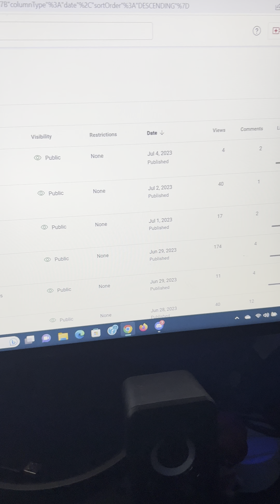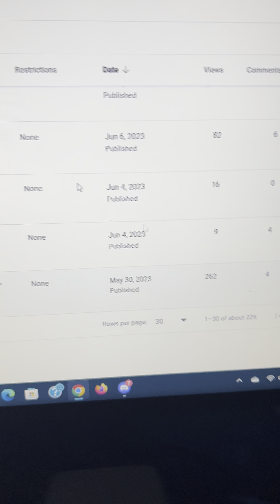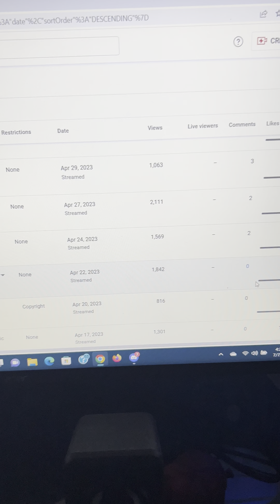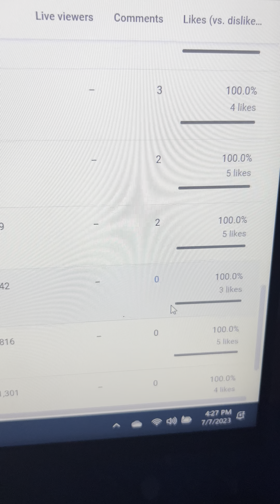My likes button pls stop disliking my plush video you be reporting